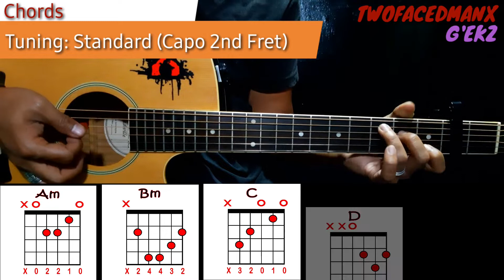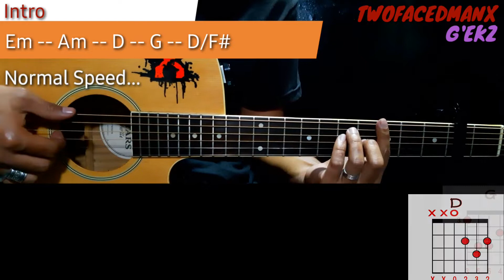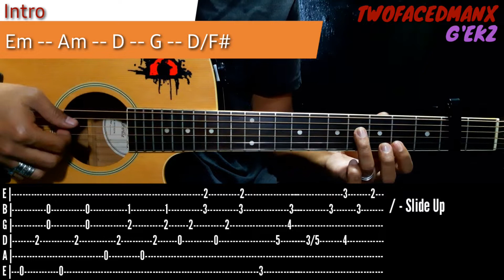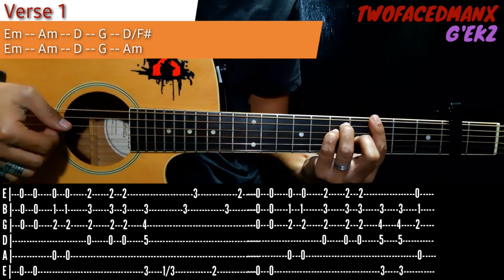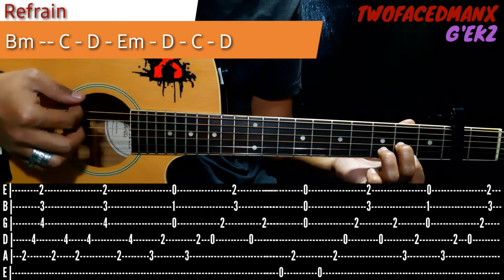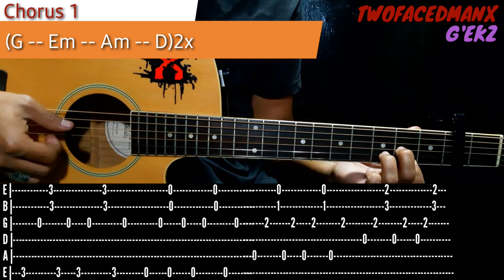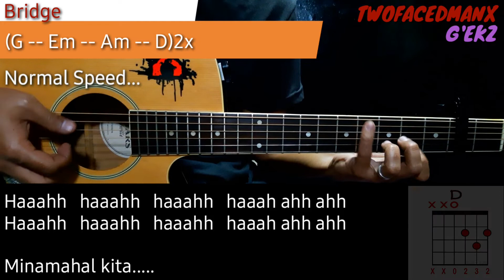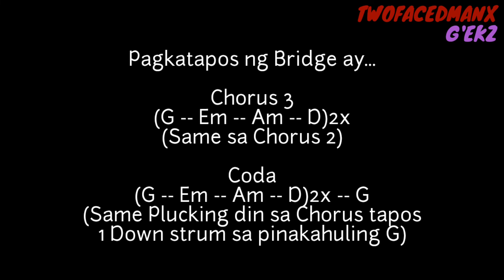Jireh Lim - Sabik (Guitar Tutorial)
Sabik- Jireh Lim Guitar Tutorial